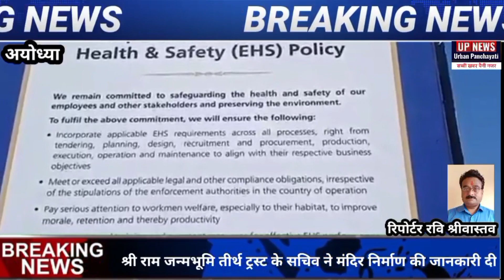श्री राम जन्म भूमि ट्रस्ट की तरफ से मीडिया को जानकारी 2024 मकर संक्रांति को होगी प्राण प्रतिष्ठा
रिपोर्टर रवि श्रीवास्तव श्री राम जन्म भूमि ट्रस्ट की तरफ से मीडिया को जानकारी 2024 मकर संक्रांति को होगी प्राण प्रतिष्ठा